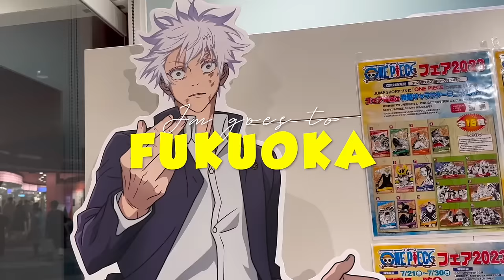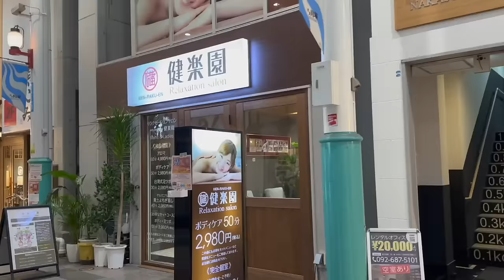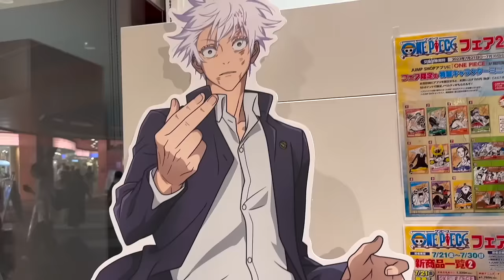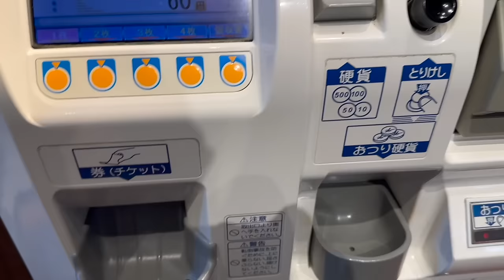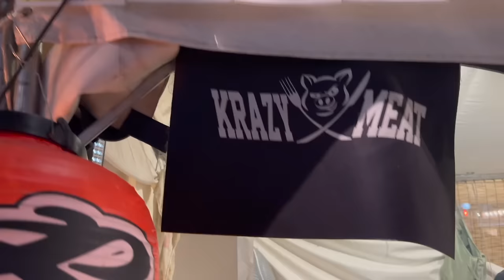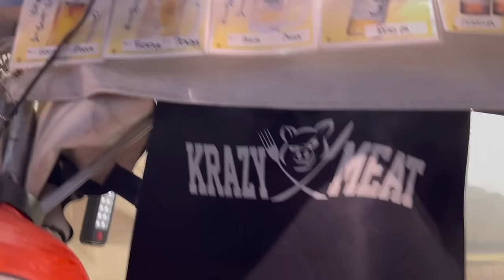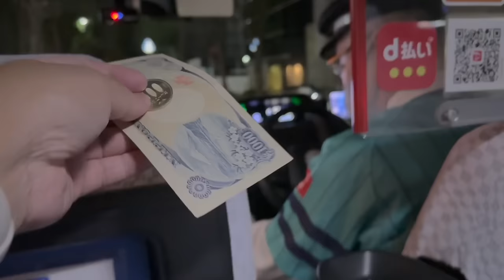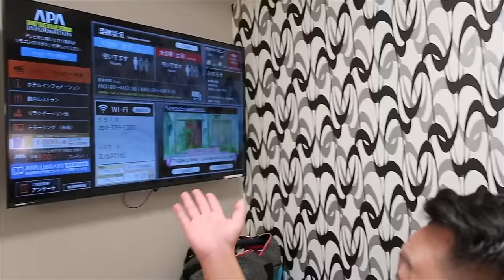Fukuoka Vlog: Exploring Canal City + Raumen Stadium + Yatai Stalls + Kawabata Shopping Arcade! 🇯🇵